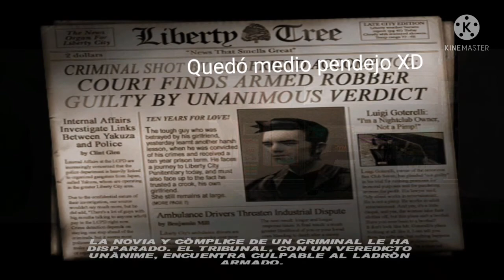Claudio Velázquez llega a la CDMX// GTA 3 INTRODUCCIÓN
Primera parte de una serie que tengo perras ganas de hacer.

Mis redes:
La página de momazos 🤑👌

You Only Live Once Time